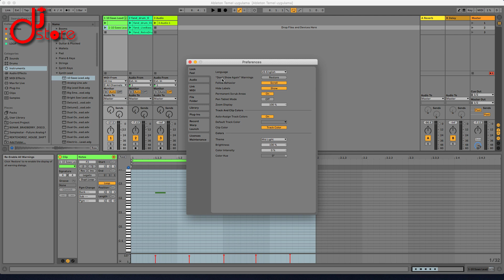Ableton Live Temel Anlatım - Önsöz ve PREFERENCES - Hıdır AKYÜZ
Hıdır AKYÜZ ve Ali BARAN tarafından kurulan djStore İzmir, Türkiye'nin ilk DJ kursudur. Aynı zamanda Ableton ve Reason gibi müzik prodüksiyonu yazılımlarının da eğitimleri djStore İzmir bünyesinde verilmektedir. Dj eğitimi, dj kursu, ableton, reason, denon dj, rane dj, turntable, serato dj, denon prime, prime4, mcx8000, technics, allen and heath, kulaklık, dj okulu, proüksiyon kursu, eğitimi, Ableton temel